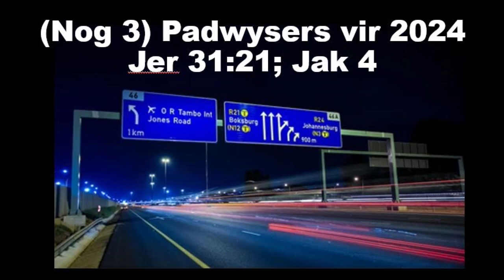Erediens 14 Januarie 2024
Nog 2 belangrike padwysers vir 2024
Jeremia 31: 21; Jakobus 4
Ds Christo Weideman